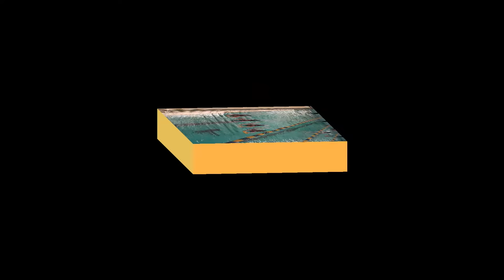Manta Teen Fit 2018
We had a great season with our Manta Teen Fit program (for youth age 12-17). Whether you want to stay fit, refine swim technique, or prepare yourself for future water safety courses or swim coaching, this program can help. No competitive swimming experience required. Registration will be opening later this month for the 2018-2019 season.